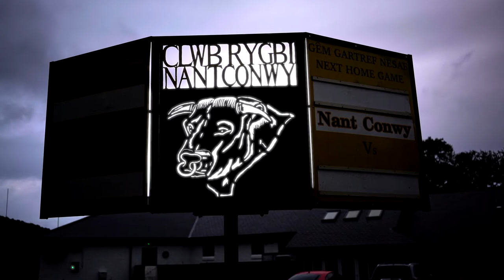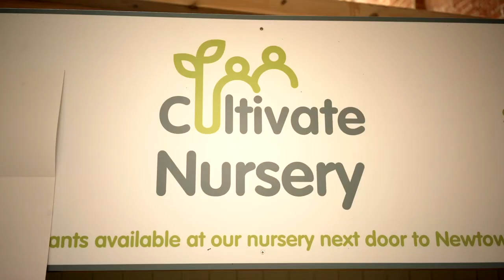Rural Communities and Co operation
European Innovation Partnership and Farming Connect support the agriculture and forestry sector. The aim of EIP Wales is to solve common agricultural and forestry problems by bringing people from practical and scientific backgrounds together.